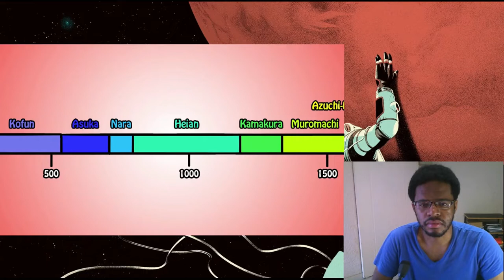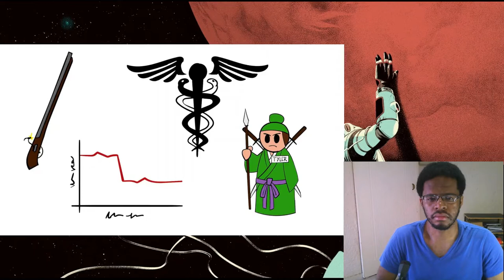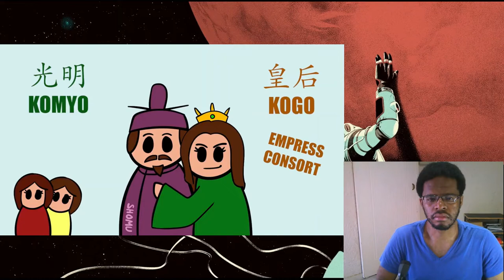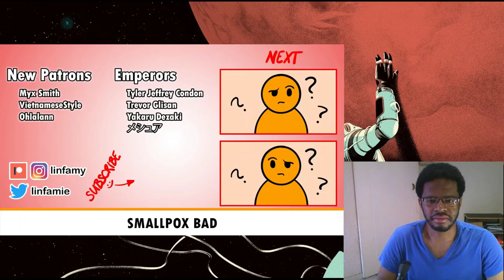How the Fujiwara Rose to Power | History of Japan 31 | REACTION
Ambition can only thrive if the will and hunger to strive for it becomes generational if it stops with you and does not pass down to your children then you are not doing it right.

Timestamps:
00:00 - Introduction
00:23 - How the Fujiwara Rose to Power | History of Japan 31 | REACTION
07:42 - Final Thoughts